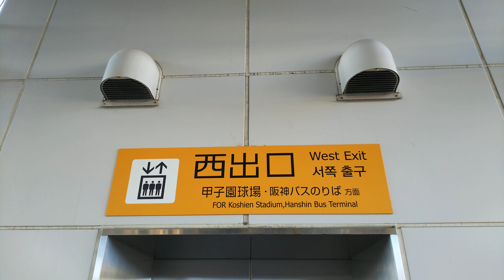阪神電鉄🚃甲子園駅電車接近音🎵🚃💨